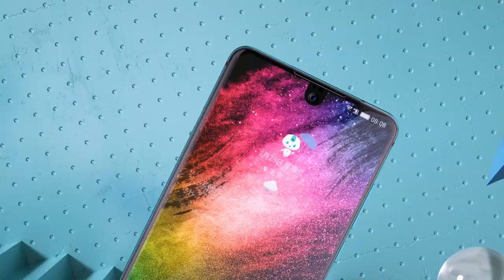SHARP AQUOS S2 Official Trailer | 2017